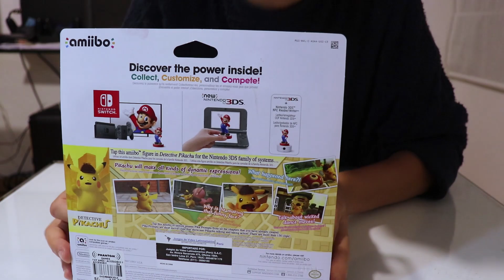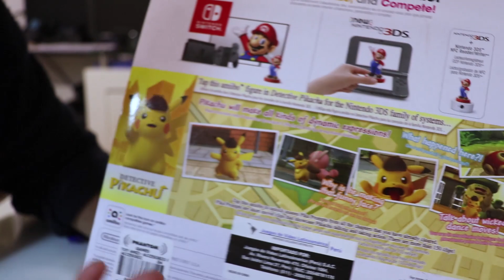DETECTIVE PIKACHU amiibo UNBOXING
Bienvenidos a un nuevo video! Espero que les guste mucho :3